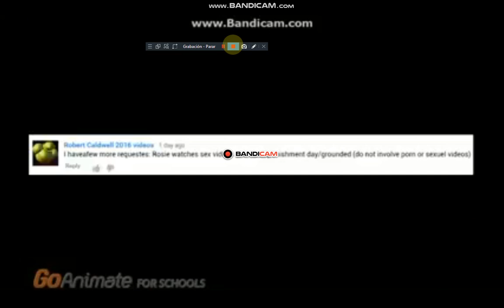Rosie Watches Porn Gets Grounded DORA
Created By Bandicam

and all the MSSFVM157HD, TBSGLLM2190HD, TZAAVM3019, RARMSBSH909, TLSCK984, BSH205, PS2020, MTTLE2020, AA2020RP, BrunoGarcia Corp. & The Pixelleap Network logos